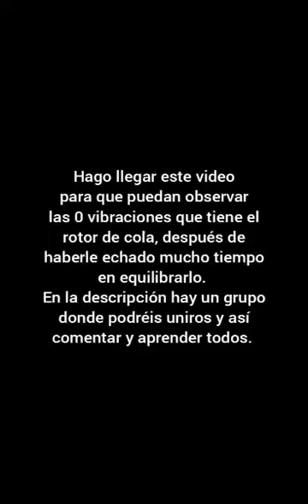Rotor de cola